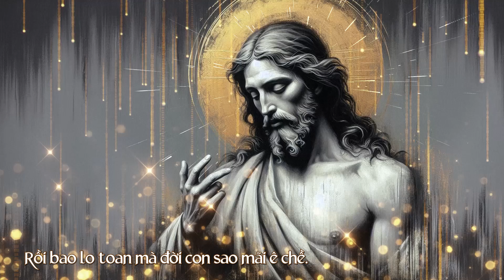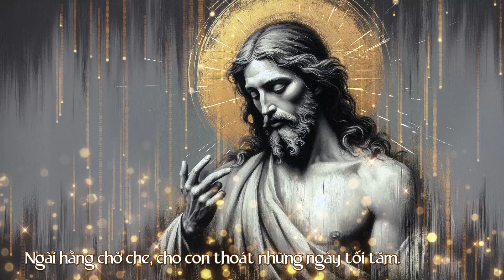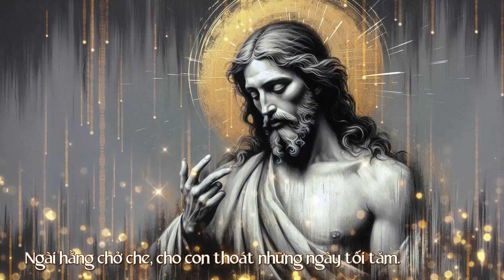Con Tin, Chúa Ơi! (Duy Thiên) – Cẩm Vân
CON TIN, CHÚA ƠI!
Sáng tác: Lm. Duy Thiên
Trình bày: Cẩm Vân
Hoà âm – Phối khí: Ns. Hữu Tâm
Thu – Mix: Thanh Tùng
Phòng thu: Thanh Tùng Studio